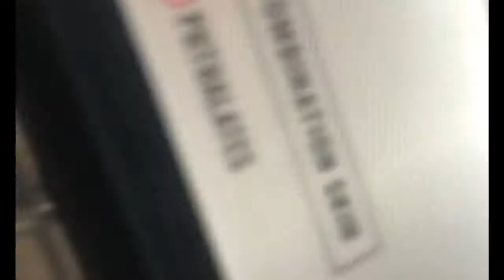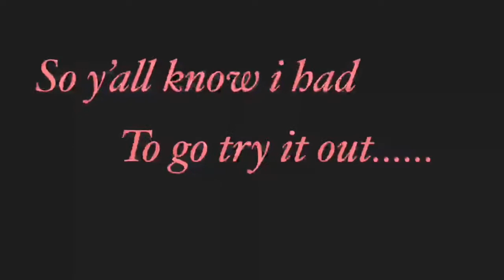Trip to Sephora’s | Smashbox box or Fenty Foundation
I needed to change my foundation and concealer routine and Sephora’s was the perfect place to go with them variety of products.